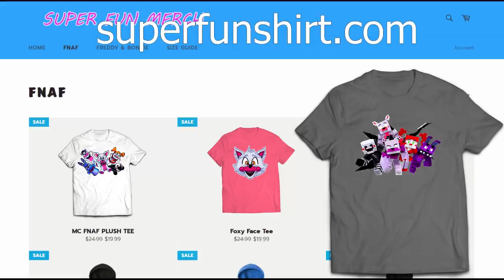Minecraft Fnaf The Security Guard Turns Into A Cat (Minecraft Roleplay)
In todays video, The security Guard Somehow has become  a cat. Will funtime foxy be able to fix him or is the night guard doomed to be a kitten forever?

Join on your phone with pocket edition! ►►► pe.mineteria.com  Port: 31913